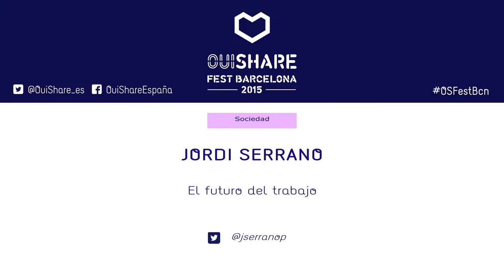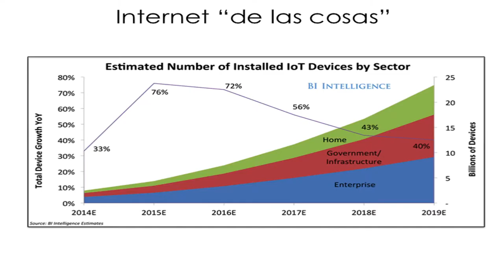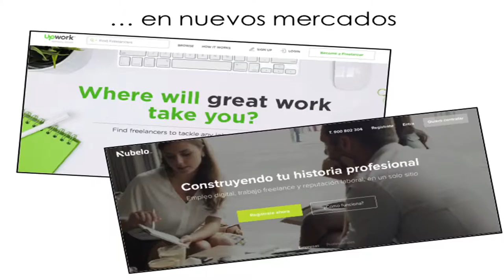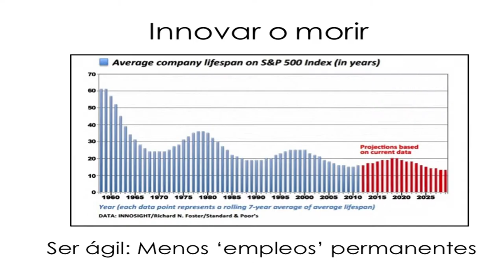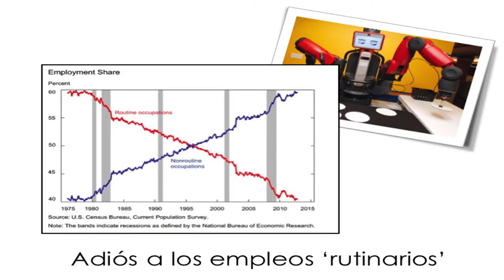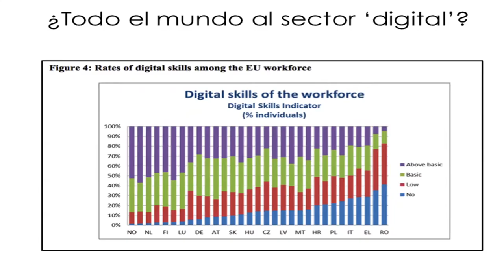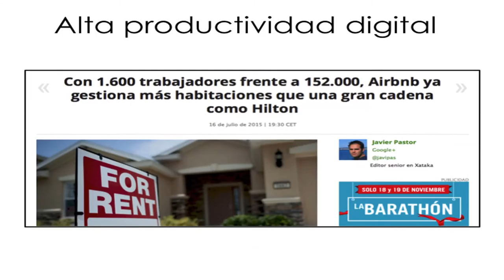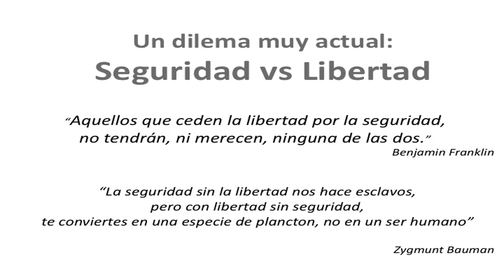El futuro del trabajo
En esta charla reflexionaremos cómo la tecnología, la economía y la sociedad están
experimentando unos profundos cambios que afectan al modo en el que trabajamos
y ponen a prueba la forma en la que, tradicionalmente, muchas organizaciones han
organizado el capital humano.